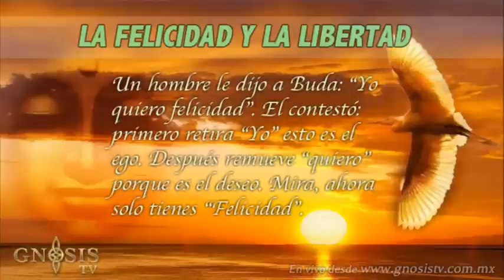La Felicidad y la Libertad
Capt. 3: La felicidad y Capt. 5: la libertad, de La Gran rebelión